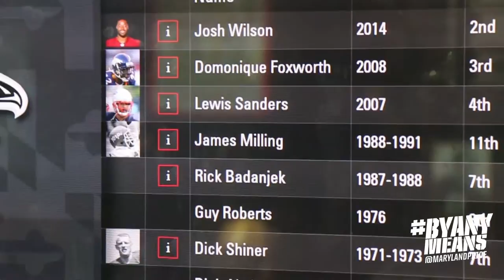Deon Long's Path to Maryland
We sat down to talk to Deon Long about his route through JUCO to come play at the University of Maryland. Hear what he has to say about his journey as a player and what it's like to work with NFL-level coaches here in College Park